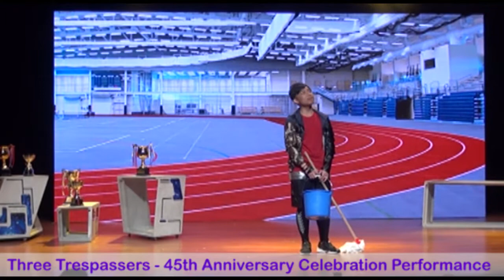45th Anniversary Musical and Music Concert Highlights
Highlights from the CSWCSS's 45th Anniversary Musical and 45th Anniversary Music Concert